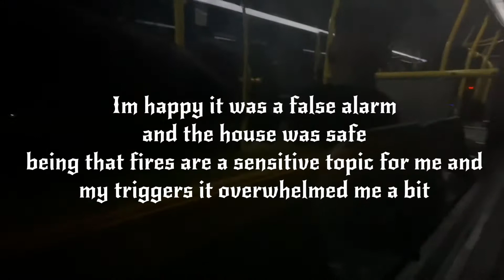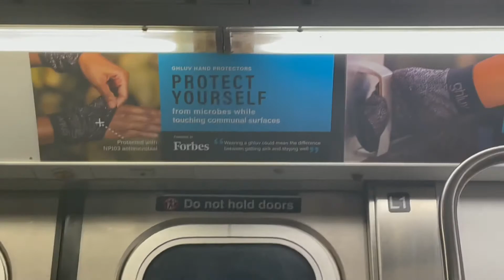Friday the 13th | WORST Day Ever !!!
Hey Kamyleons 🦎 , this was really the worst day , from telling me my house is burning down to the piercing lady leaving , and then finally rushing downtown for some heavy handed ass tattooing but anyways ENJOYYYY 😚

Amazon Wishlist